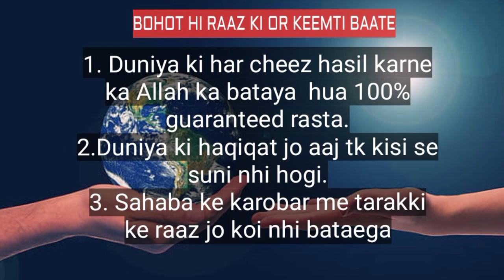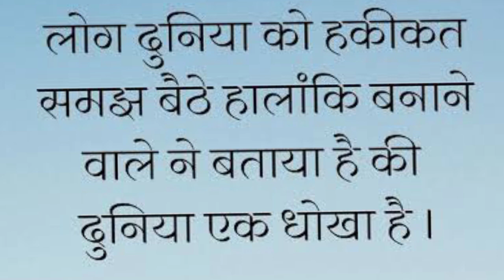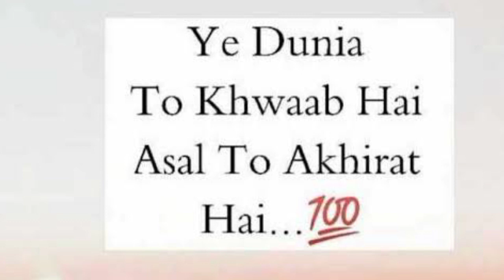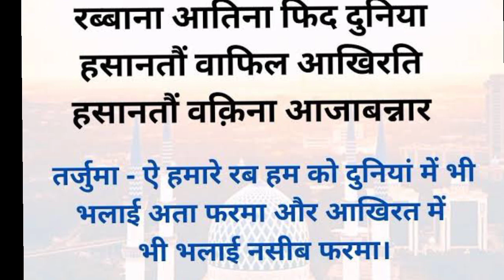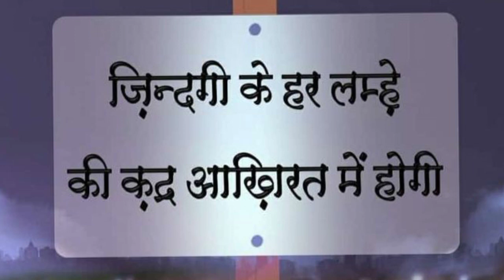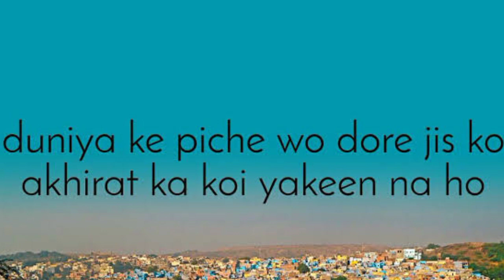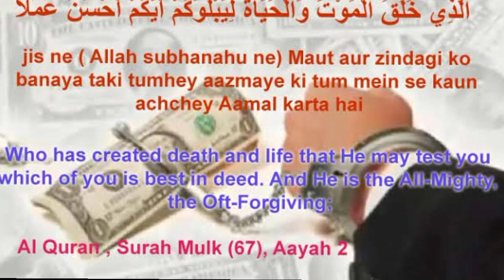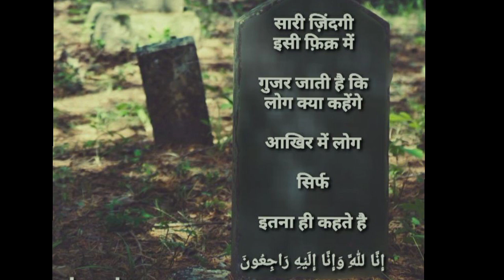Duniya ka wo Raaz jo har gum khatm kar dega or har chahat puri hogi | Part 5 | Abdul Waris